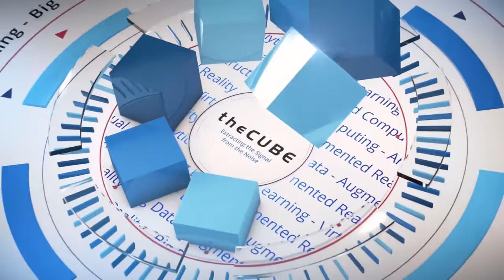Greg Hughes, Veritas | Veritas Vision Solution Day NYC 2018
Greg Hughes, CEO at Veritas, talks with Dave Vellante at Veritas Vision Solution Day at Tavern on the Green in Central Park, NY.

Omnipresent data protection for apps all over the darn place

With a new breed of software applications emerging, spanning machine learning, artificial intelligence and the internet of things, it can be difficult for businesses to keep pace. Developing and running these novel and highly complex apps is trying. Having a single place to manage and protect the precious data involved can help reign in the tumult.

This situation is driving the adoption of new data-management tools that eschew silos for a single space for all the data, according to Greg Hughes (pictured), chief executive officer of Veritas Technologies LLC. Without such consolidation, “it will just be in silos,” Hughes said. “It becomes very hard to manage and protect it.”

Veritas is in a unique position to standardize data protection across different areas since it is the market leader in both data protection and software-defined storage, Hughes pointed out. “We can use that scale to invest more aggressively than anybody else in those areas,” he said.

Hughes spoke with Dave Vellante (@dvellante), host of theCUBE, SiliconANGLE Media’s mobile livestreaming studio, during the Veritas Vision Solution Day event in New York City. They discussed Hughes’ takeaways from customer conversations and the importance of moving away from siloed data for modern applications. (* Disclosure below.)

Garbage in, garbage (and lots of APIs) out
A large chunk of Hughes’ workday as the CEO of Veritas is spent absorbing feedback from customers, and they are reverberating a similar message: They want a backup solution that goes with workloads wherever infrastructure takes them. Veritas is answering.

Veritas’ announcement with Pure Storage Inc. allows customers to protect Pure Storage all-flash arrays with Veritas’ NetBackup. The idea is to “continually make sure that across this ecosystem of partners, we are the one player that can help our large customers,” Hughes stated.

Veritas NetBackup 8.1.2 significantly leverages application program interfaces that allow customers to automate processes and tie NetBackup into whatever infrastructure they run on. “We’re going to continue full-throttle on APIs,” Hughes said. “Just having lunch with some customers today; they want us to go even further in our APIs.”

 Watch the complete video interview below, and be sure to check out more of SiliconANGLE’s and theCUBE’s coverage of the Veritas Vision Solution Day event. (* Disclosure: TheCUBE is a paid media partner for Veritas Vision Solution Day. Neither Veritas Technologies LLC, the event sponsor, nor other sponsors have editorial control over content on theCUBE or SiliconANGLE.)